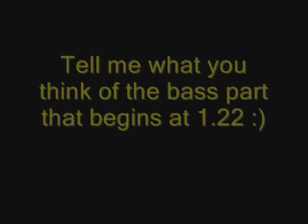The E.N.D Project - Looking out into the desolate landscape.wmv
This is my 20th fruity loops song, i`ve just recently found out how to access a lot more effects and sounds and with the channel effects Sawer i`ve made a sort of ambient going into a nice heavy bass riff :D tell me what you think of the bass riff at 1.22 and the rest of the song and feel free to comment or subscribe :)